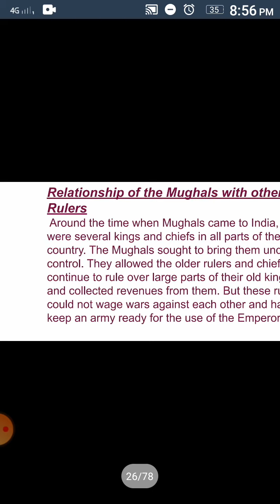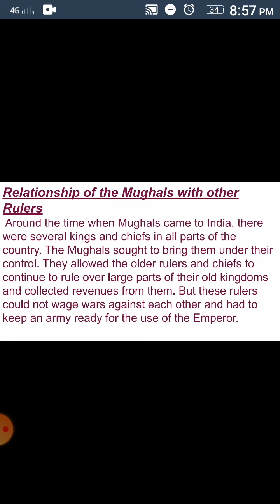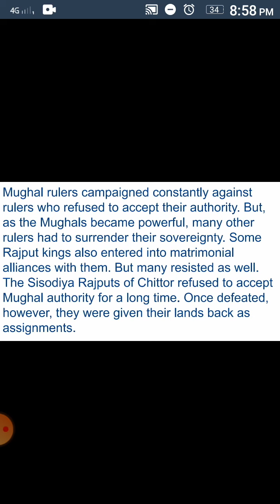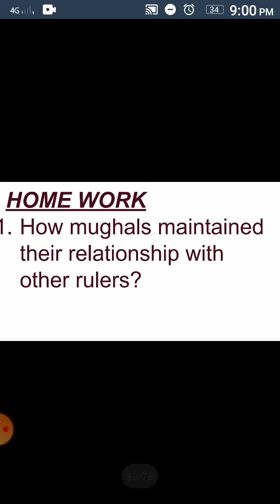Springfields School, Masabtank 2020-21 Class 7 S.Studies presented by Mrs. Amina (7/11/2020).